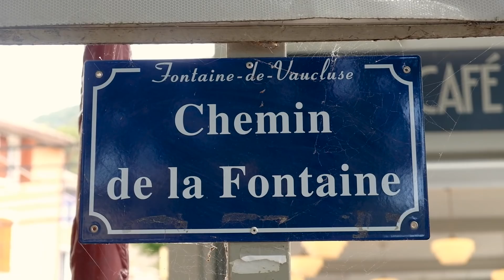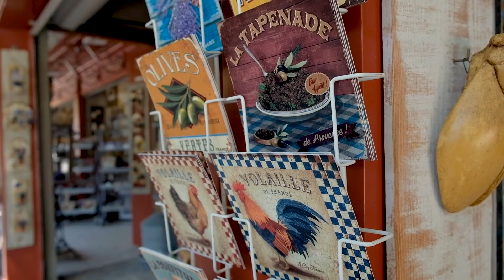FRENCH VLOG with english subtitles //Exploring the PROVENCE region, Fontaine de Vaucluse, France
💬 Participez aux ateliers de conversation en français 🤩

Learn french with this French vlog with english subtitles available
Spend a day with me in Provence in Fontaine de Vaucluse, France !
I hope you will enjoy this first french vlog. I'm really happy to show you a bit of my region 😊

Passez la journée avec moi en Provence à Fontaine de Vaucluse !
J'espère que ce vlog en français vous plaire. Je suis très contente de vous montrer un peu de ma région 😊

Retrouvez-moi sur Italki ! 🇫🇷